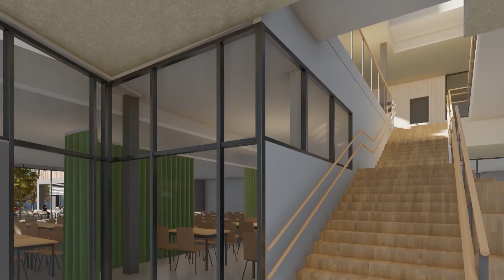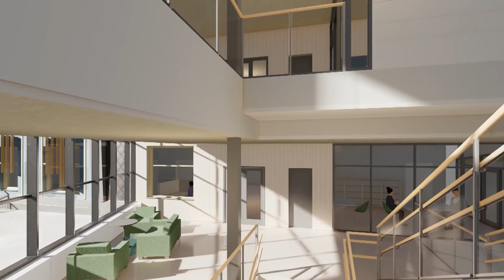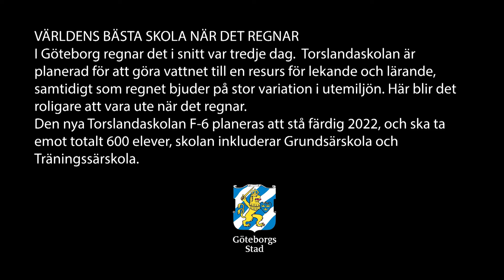Torslandaskolan F6 lång version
Filmen er utarbeidet av LINK arkitektur for Lokalförvaltningen, Göteborg Stad, i forbindelse med prosjektet Torslandaskolan F-6. Prosjektet er en del av jubileumsinitiativet Rain Gothenburg med mål om skape verdens beste skole når det regner.